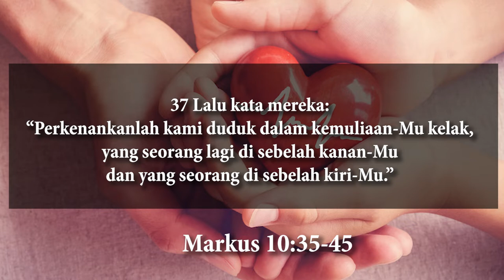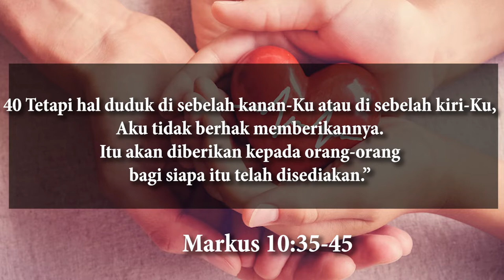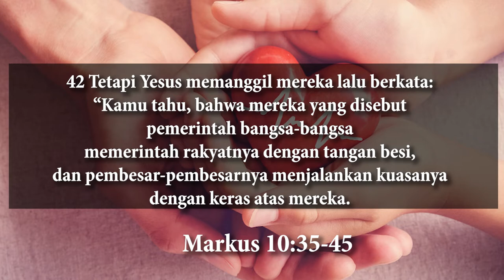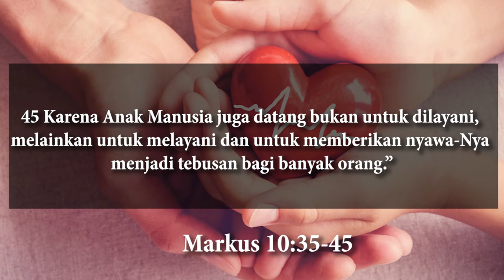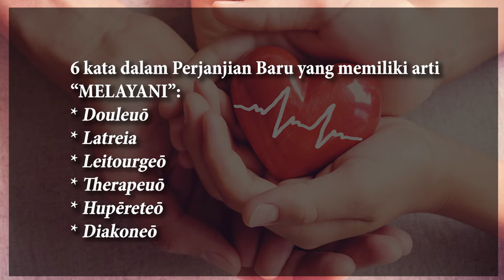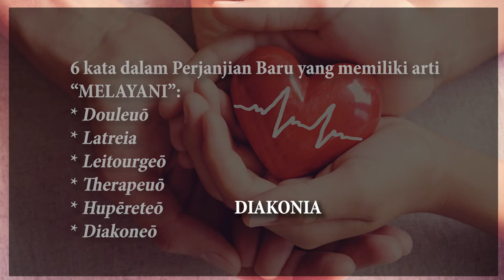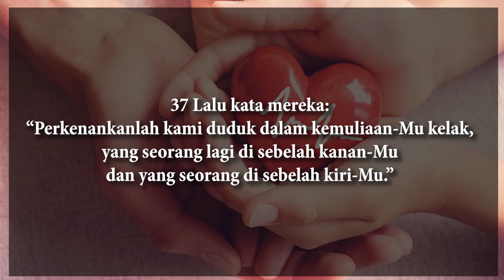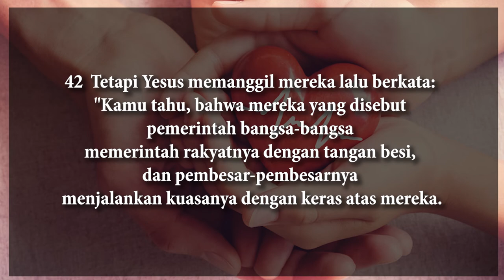PENDALAMAN IMAN: KELUARGA YANG MELAYANI (Markus 10:35-45)